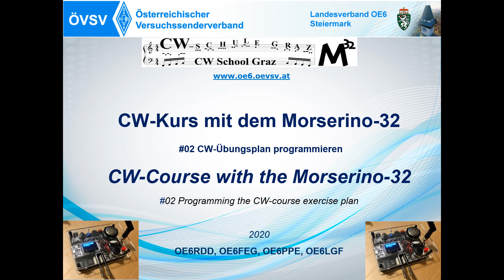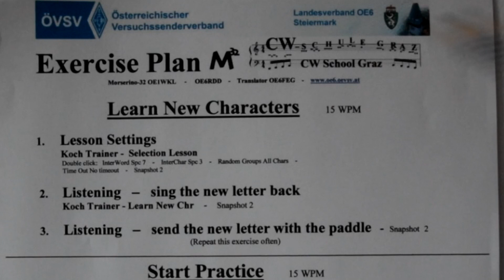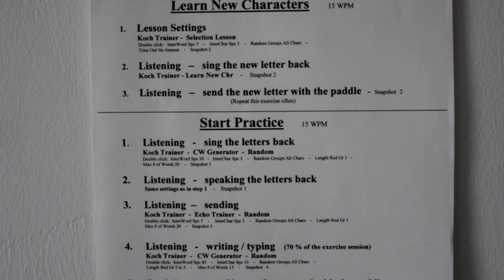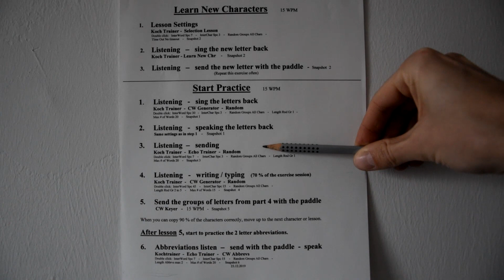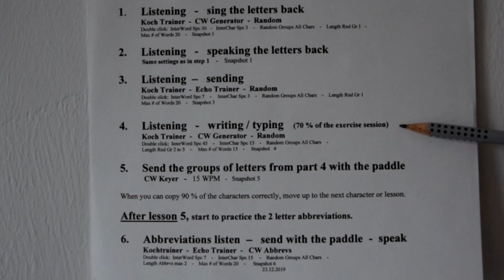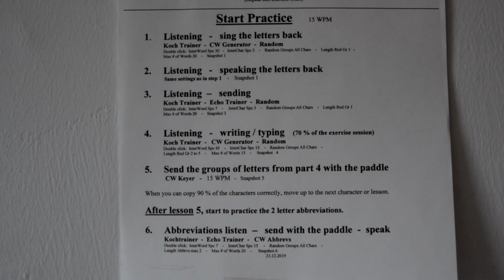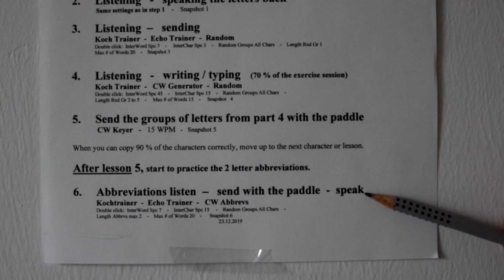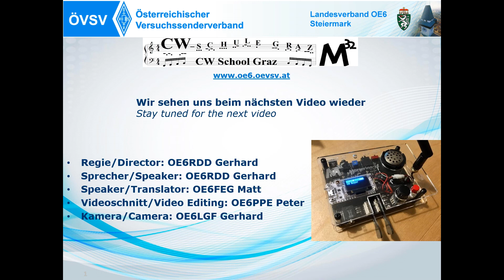Morserino-32 #02 Programing the Course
01:45 Snapshot 2
06:48 Snapshot 1
09:27 Snapshot 3
12:00 Snapshot 4
14:48 Snapshot 5
18:36 Snapshots abrufen / Recall the Snapshots